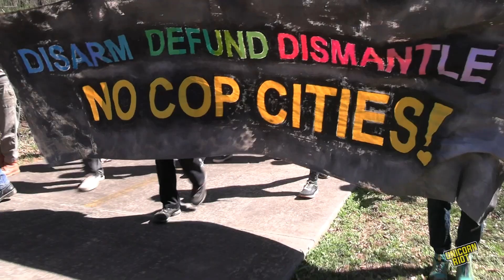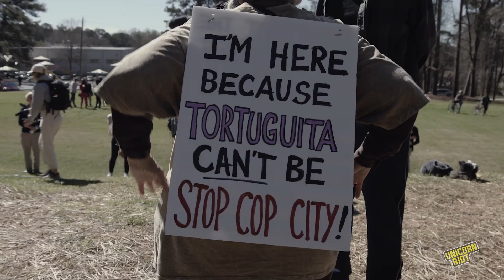Hundreds Attend Opening Rally of Atlanta Forest 'Week of Action'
Atlanta-area forest defenders, community activists and their allies from around the country and the world are initiating a 'week of action' against a proposed 'Cop City' urban warfare campus and a movie industry facility that would demolish much of the largest urban forest in the country.

The upcoming week of protests and direct actions comes less than two months after Georgia State Patrol shot and killed Manuel ‘Tortuguita’ Terán in suspicious circumstances at a defense encampment near the proposed site on January 18, 2023. The week of action is kicking off with a rally at Gresham Park, with a music festival scheduled for the rest of the weekend. The coming days will feature more rallies, direct actions, and press conferences.